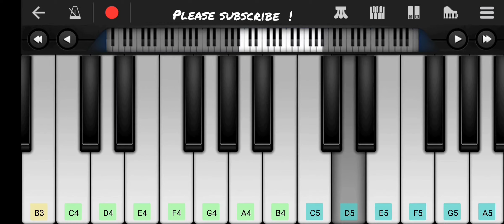Uppenantha Ee Premaki - Aarya2 | (easy) piano notes in description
(EAAACBAGFEFFFAG
EAAACBABCDDDECA) ×2

(CB CB CB DDC
BA BA BA CCBAG GBAGE) ×2

AEEEEE FF E DCDCDCD CD ED
AEEEEEFFEDCDCDC E

(EAG CDDC DCDCE
EAG CDEDCA) ×2

BA BA BA CCBA GBAGE) ×2